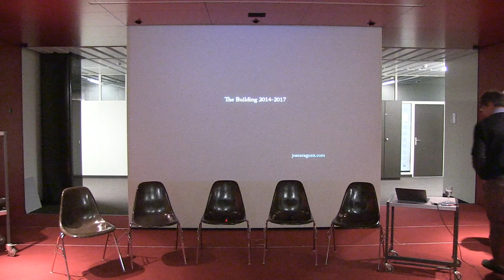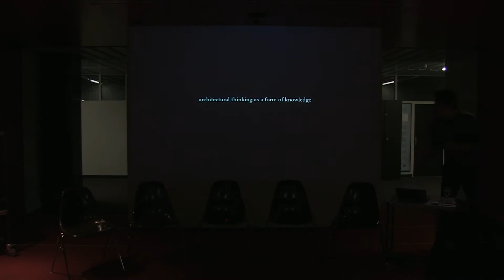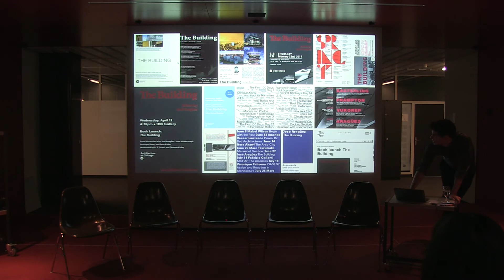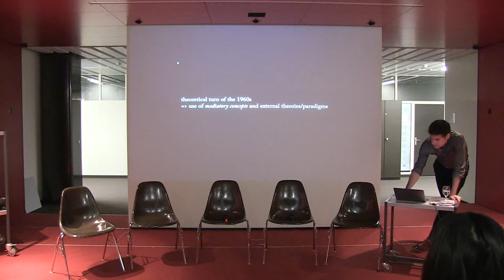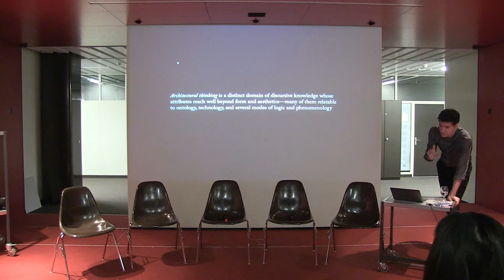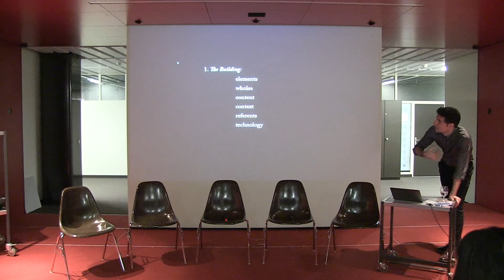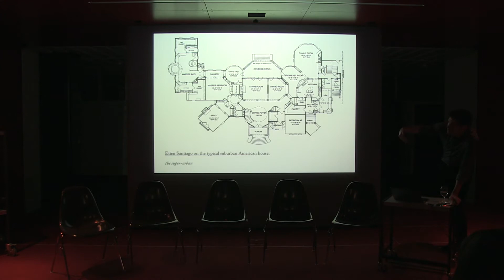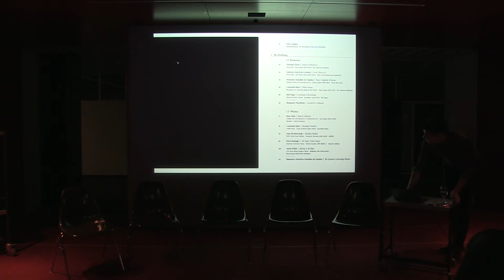The Building (J. Aragüez ed, Lars Müller pub) @ ETH Zurich: de Vylder, Ursprung, Stalder, Davidovici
Lecture and panel discussion event on "The Building" at ETH Zurich on November 2nd, 2017. With Irina Davidovici, Laurent Stalder, Philip Ursprung, and Jan de Vylder. Organized by gta Exhibitions, Fredi Fischli & Niels Olsen.